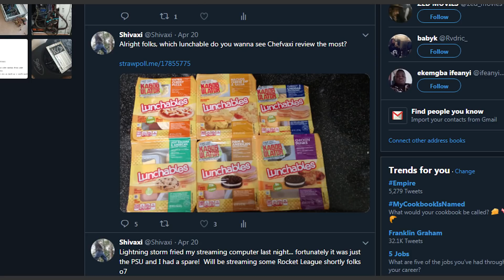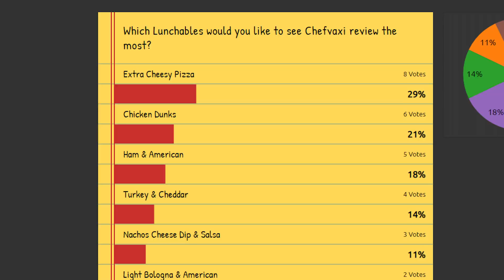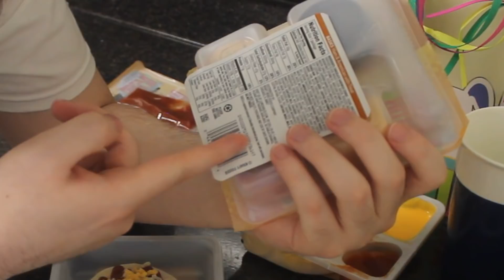Chefvaxi Reviews Lunchables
you asked i delivered. wait nobody asked for this? welp...

Another way to support me is through Chrono.gg, check out what game they have on sale today: